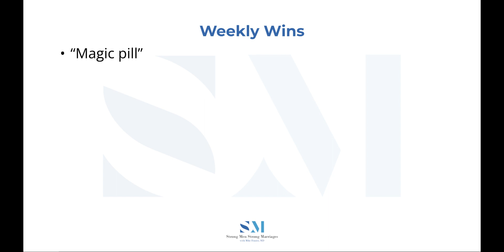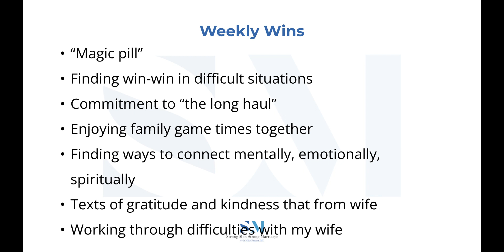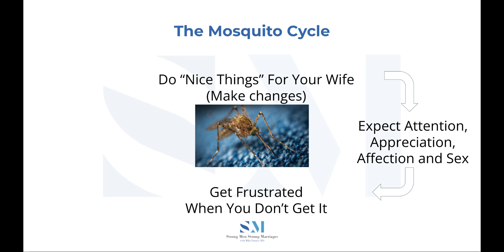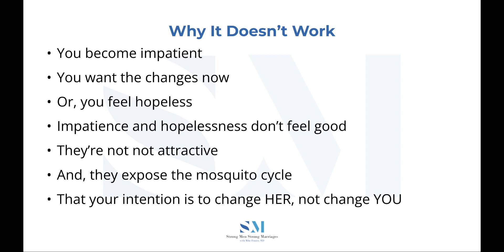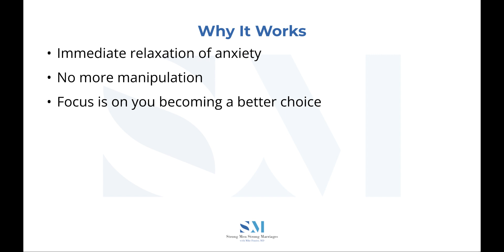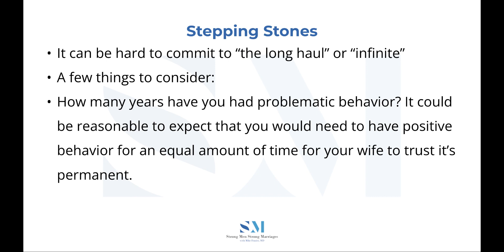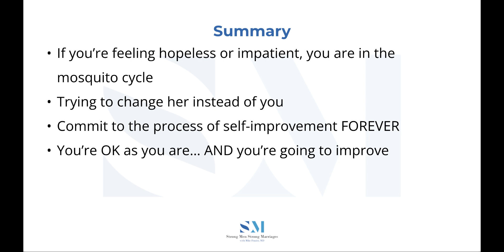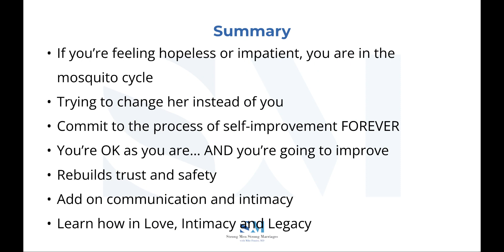The #1 Change To Change Your Marriage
**Want to become MORE ATTRACTIVE to your wife FAST? Learn the secrets in my FREE and CONFIDENTIAL training

It’s easy to get discouraged when you’re trying to change your marriage.

You put in a lot of effort. You feel the changes. But, your wife just doesn’t seem to see them.

How long is it going to take? How long do you have to keep this up?

Today we’ll talk about the #1 internal shift that you need to make.

It’s about committing to change for “the long haul” instead of putting a timeframe on it.

As soon as you put a timeframe, even if it’s subconscious, you start becoming impatient.

You also can become hopeless if it doesn’t happen on your timeframe.

Impatient and hopeless are not attractive emotional states.

Instead, commit to change and improvement “for the long haul.”

And not for her, but for you, for God, for your kids.

Learn more about how to do this and why it works so well in today’s episode.

Dr. Mike

P.S. If you’re a high achieving, professionally successful Christian man who is ready to create incredible mental, emotional and sexual intimacy with your wife, and create an amazing legacy for your family to follow… starting TODAY…

CLICK HERE to apply to join my Love, Intimacy And Legacy program.